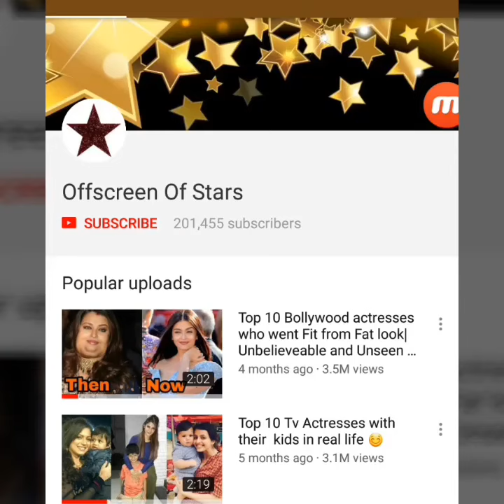Aftab Shivdasani looking so happy in his SECOND marriage with Nin Dusunj in Sikh Wedding